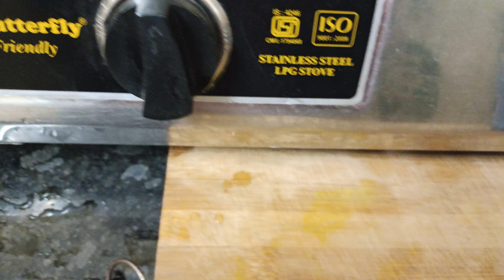Healthy Potato & Green Peas Gravy / ஆரோக்கியமான உருளைக்கிழங்கு மற்றும் பச்சை பட்டாணி தொக்கு.